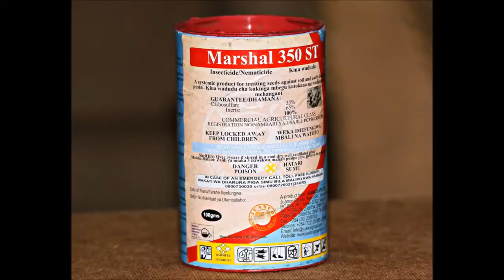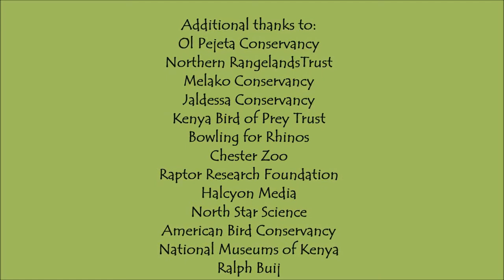Tagging Vultures in Northern Kenya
Peregrine Fund researchers trap and tag critically endangered vultures in northern Kenya to help conserve them.